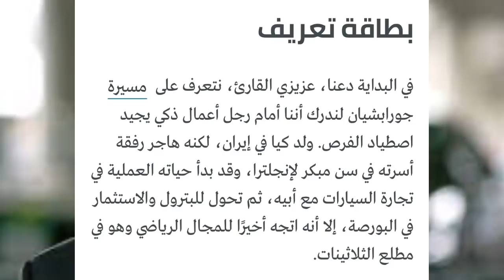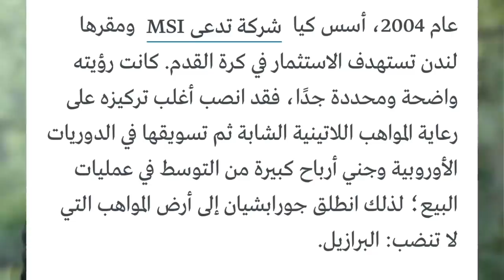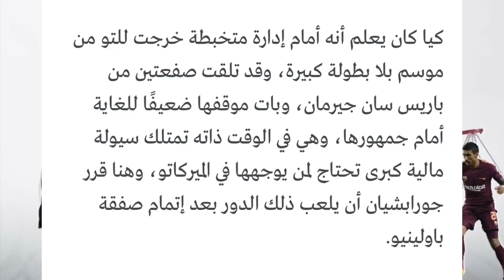تعرف على الرجل الإيراني الذي كان واراء ما يحدث لرياض محرز و كوتينيو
المناجير إيراني و ليس عندي غلطت في الهدرة